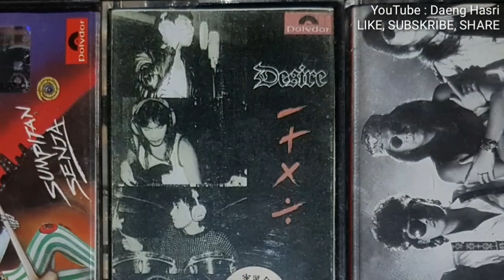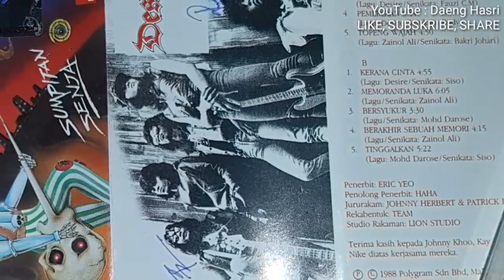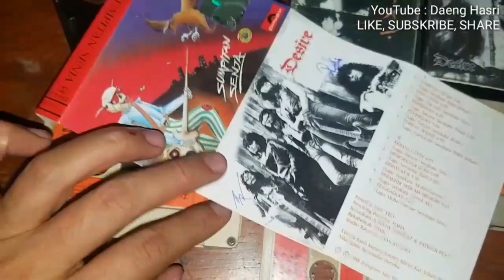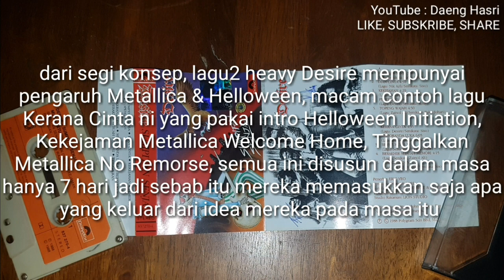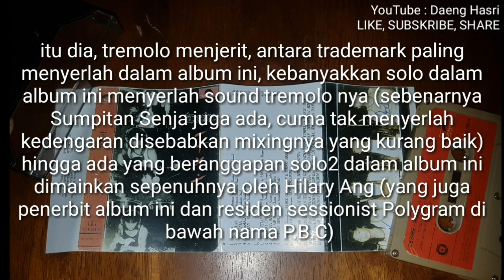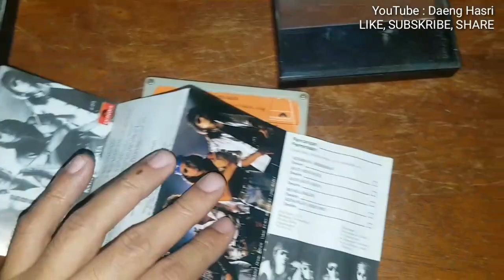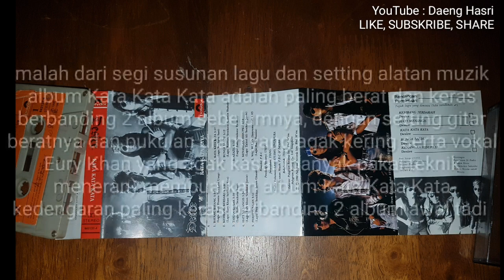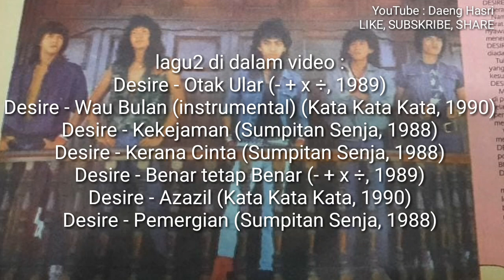DESIRE : Gergasi Metal Rock Kelantan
Apabila kita menyebut kumpulan metal rock Kelantan di zaman rock kapak dahulu, terdapat satu nama yang sering kali akan disebut terlebih dahulu melebihi kumpulan-kumpulan metal / rock Kelantan yang lain, itu lah DESIRE. Ikuti kisah mereka serta 3 album mereka di zaman rock dahulu hanya di Ulasan Rock Kapak.

Ingin beli Kaset Player / Konverter Kaset ke USB MP3, ikuti pautan di bawah :